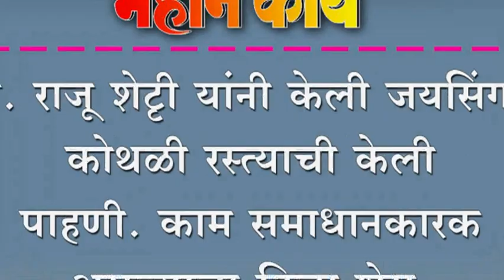खा. राजू शेटृी यांनी केली जयसिंगपूर, कोथळी रस्त्याची केली पाहणी.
खा. राजू शेटृी यांनी केली जयसिंगपूर, कोथळी रस्त्याची केली पाहणी. काम समाधानकारक असल्याचा दिला शेरा.